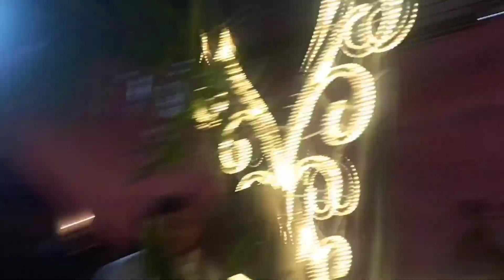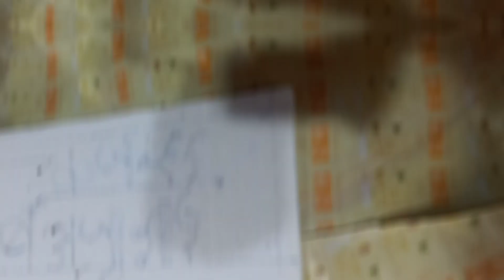9 Muharram in Balrampur vlog shooting of Asif blp vlogs official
9 Muharram in Balrampur vlog shooting of Asif blp vlogs official